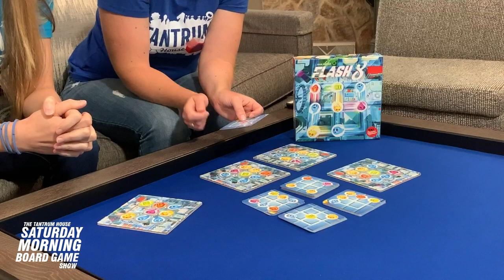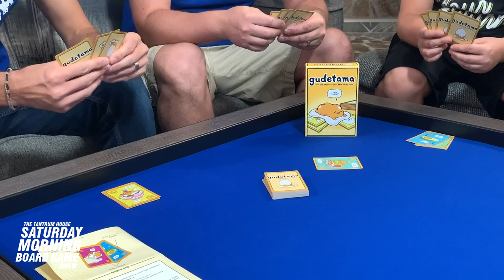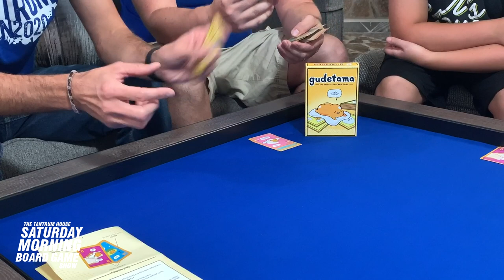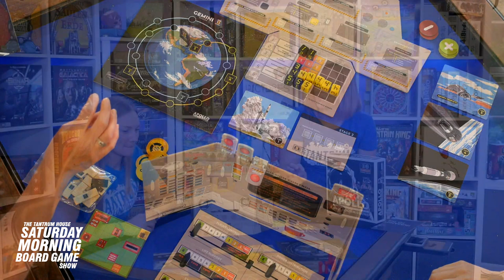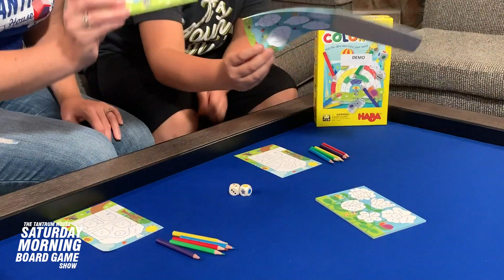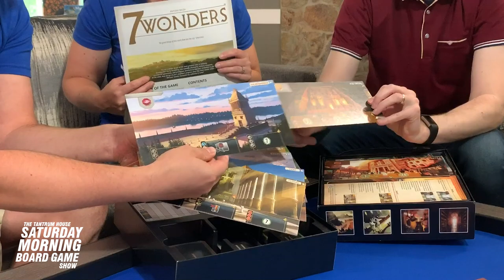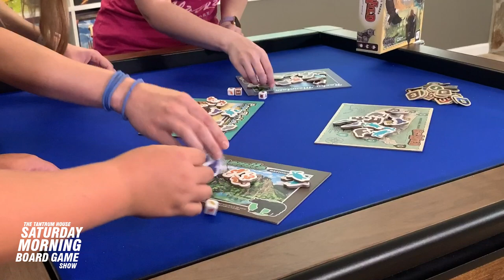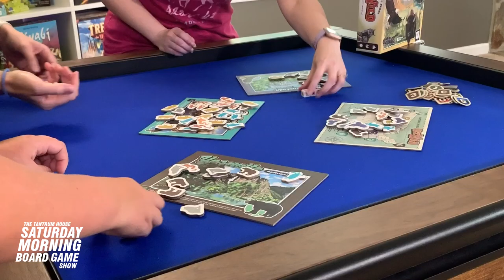Saturday Morning Board Game Show Ep. 8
Join us LIVE as we give a fast-paced overview of several new board games that we’ve been playing, talk with you about all kinds of fun stuff we’ve got coming up, and play a game together at the end!